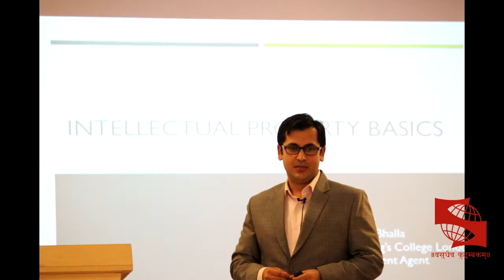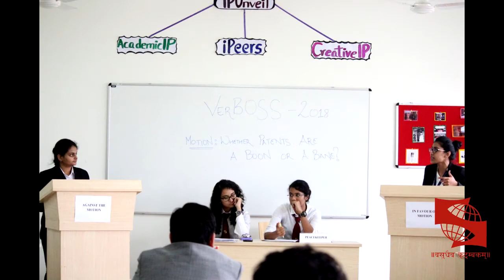February Events at SLS Hyderabad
Events of International Cell , SWARAJYA MOCK PARLIAMENT by CPDIU, CADR Certificate course on Alternative Dispute Mechanisms and CIPRA Workshop IPUNVEIL.